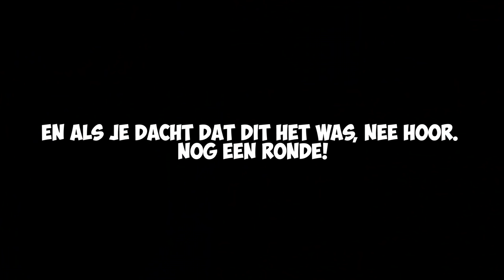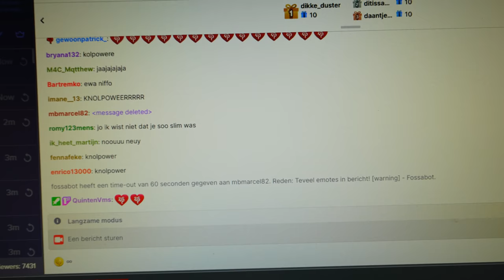TRICKSHOTS VANAF DE LAMBORGHINI URUS! GAAT DIT GOED?!😱 #2822